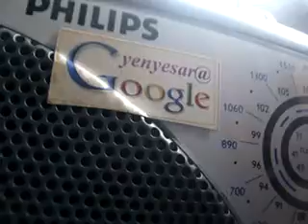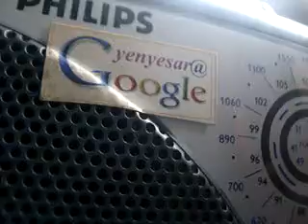DigitalValueEdnVideoAIRpbPrasarBharathiAMnewsClip17Jan-edweepNews(iNDiA)islandsmobilepress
657DigitalValueEdnVideoAIRpbPrasarBharathiAMnewsClip17Jan-edweepNews(iNDiA)islandsmobilepress
PORT BLAIR (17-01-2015-SATUR-day) SUN RISE: 05-41 hrs SUN SET:17-1-hrs IST (follow edweep_i_newspaper(iNDiA)-Namaskar !!! thanking & thankfuL to ALL!!! Thanking Medias !!! thanking ALL !!! edweepNews(iNDiA)islandsmobilepress – VISIT yenyesar@google - isles iT Videos & WorldNews (VISIT: search, other E DWEEP NEWSPAPER issues – digital documentation) VISIT: Blogger.E DWEEP I NEWSPAPER for old-previous issues – PRINT MEDIA - RNI-Registered NewsPaper-digital documentation print cum electronic media SIC Publications yenyesar Videos @ -thanking edweepNews !!! OnLine Freelancer Journalist Author & Editor Value Edn Text isles globalmedias, ani globalvideos, islandsmobilepress RNI multilingual printmedia fortnightly-thanking & thankful-BSNL-NIC CIC ID service media - electronic cum print media cum electronic media anyTime Anywhere WorldWide LifeTime LIVE !!!